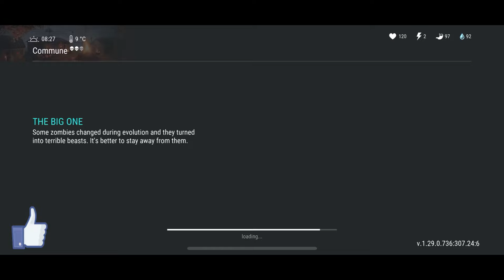NEW UPDATE * SAMHAIN * LAST DAY ON EARTH * LDOE